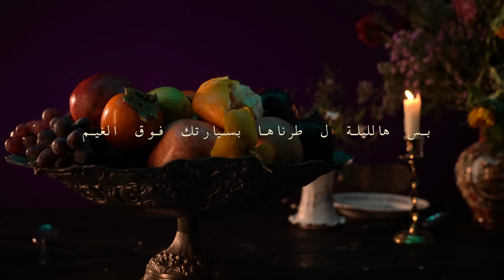Adonis - Meshta'lak (Official Lyric Video, 2022) أدونيس - مشتقلك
From Adonis' brand new album "Hadis El Layl - حديث الليل".

Written and composed by Anthony Adonis.
Produced by Adonis.
Mixed and mastered by Xavier Escabasse at JMR Studios.

Creative direction & photograhy: Eli Salameh.

Lyrics / كلمات

مشتقلك وهالإحساس شو غريب
لما إشتقلك، ولا بعرفك، ولا بتعرفني
شفتك واصل، وحسيت بشي رهيب
كأنك أول حدا من جوا بيقشعني

ما في كتير مواضيع نحكيها مع بعض
الفرق بيني وبينك من السماء للأرض

بس هالليلة يلي غلبنا فيها الليل
حسستني إني بملك هالدني
بس هالليلة ل طرناها بسيارتك فوق الغيم

بتصير معك تصحى بنص الليل
تحاول ترجع تغفى ويصيبك قلق
والشاشة تضوي وجهك بعتم الليل
بس لتشوف إذا حاكيتك ولا لأ